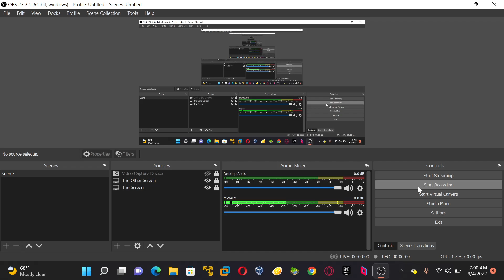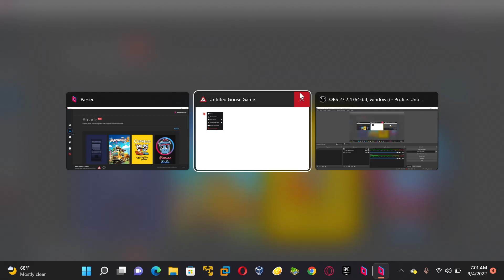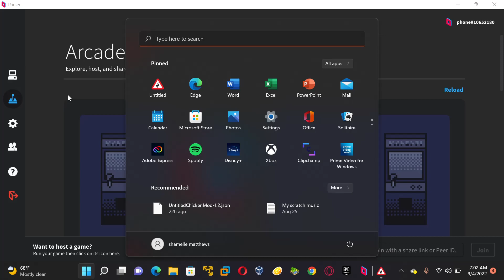How to host Almost anything on parsec!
In this video I attempted to host [Untitled Goose Game] on Parsec